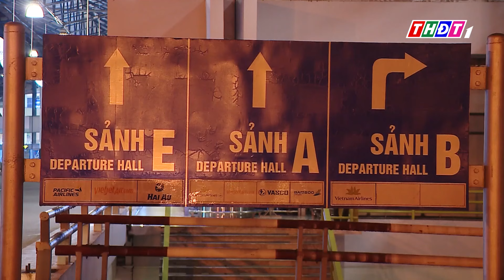Sân bay Nội Bài đóng cửa thêm hai tiếng tránh siêu bão | THDT